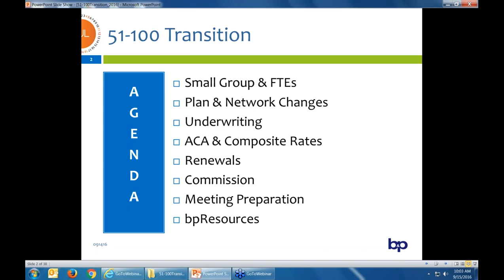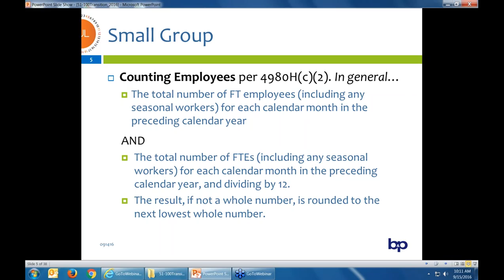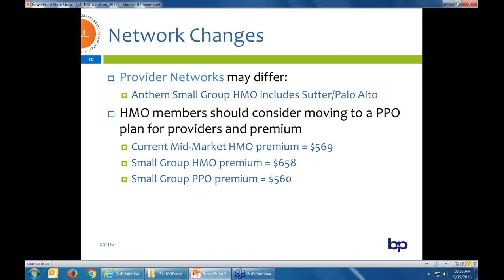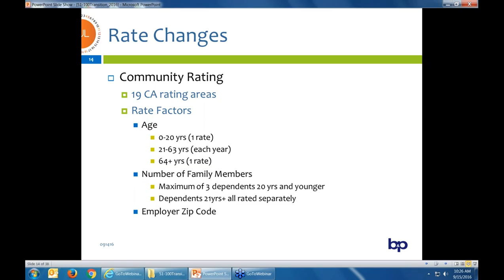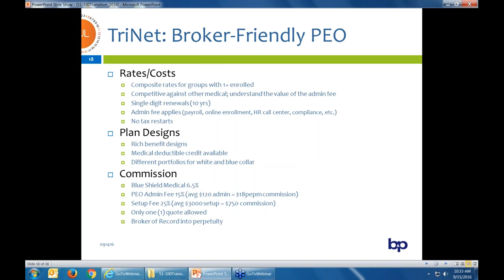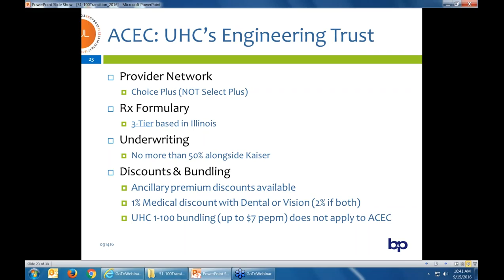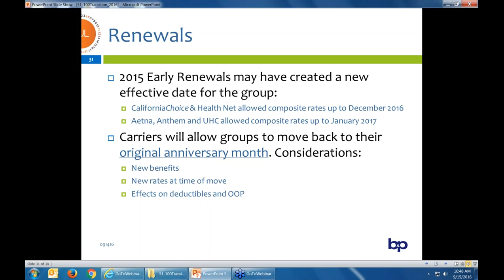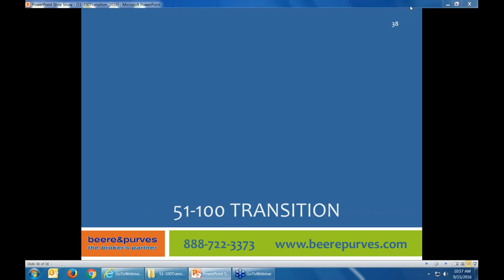51-100: Maintaining Composite Rates in Small Group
A review of alternatives for 51-100 groups that prefer another option to Small Group member-level rating. The solutions offer fully-insured plans, medical and ancillary lines of coverage, composite rates, competitive commissions, compliance services and more.